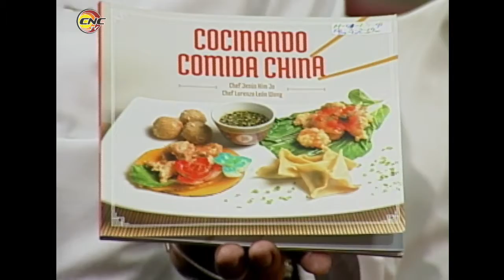Organizan en Granma actividades para festejar el día del trabajador del comercio y la gastronomía